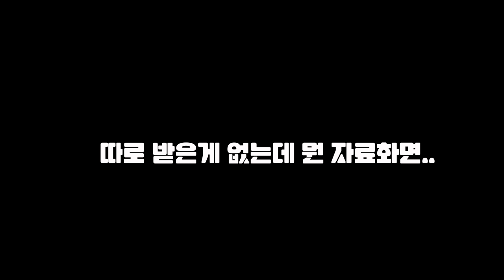새로운 운동유튜버 탄생?! 3대운동편(feat.영알남)